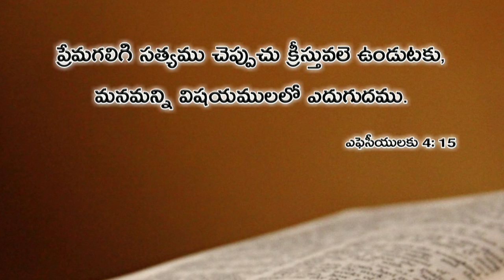ఈ రోజు దేవుని వాక్యము 15.04.2019 | Today god's word